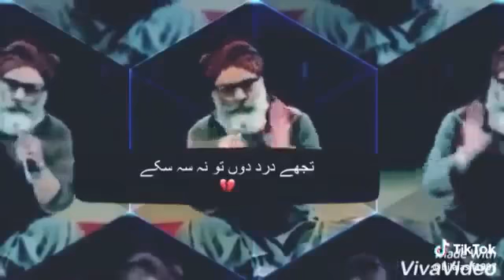Emotional what's app status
Tujay dard dou tu na sah sakay